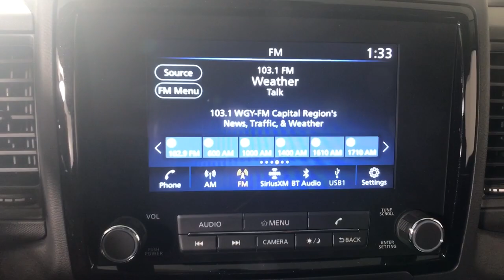2022 Nissan Frontier Albany, Colonie, Latham, Johnstown, Glens Falls, NY N22F0771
Glacier White New 2022 Nissan Frontier available in Albany, New York at Destination Nissan. Servicing the Colonie, Latham, Johnstown, Glens Falls, NY area.

Destination Nissan
770 Central Ave